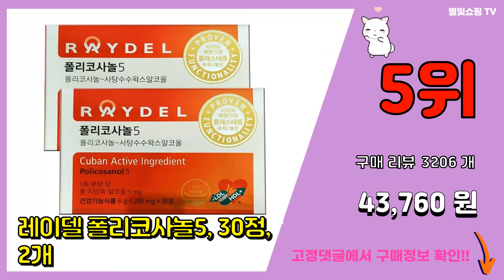쿠바산폴리코사놀 추천 판매순위 Top10 || 가격 평점 후기 비교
❤️❤️❤️요즘 가장 많이팔린 쿠바산폴리코사놀 추천❤️❤️❤️

[00:01]
10위. My Life 6병 폴리코사놀 Policosanol 25mg 120정 [60,210원]

[00:06]
9위. 마이라이프 My Life (2+2) 폴리코사놀 Policosanol 50mg 120정 4병 [69,900원]

[00:11]
8위. #[6통] 닥터브라이언 사탕수수 폴리코사놀 20mg 90타블렛/ 콜레스테롤/HDL/LDL,    [119,900원]

[00:16]
7위. 레이델 폴리코사놀5, 30정, 6개 [118,960원]

[00:21]
6위. 레이델 폴리코사놀 20 5.94g, 30정, 1개 [96,880원]

[00:26]
5위. 레이델 폴리코사놀5, 30정, 2개 [43,760원]

[00:31]
4위. 솔가 폴리코사놀 20mg 베지터블 캡슐, 100개입, 3개 [70,680원]

[00:36]
3위. 쿠바산 폴리코사놀 25mg 180정 2병 묶음 (12개월) 고함량 1병 (6개월) 하루 한 [89,000원]

[00:41]
2위. 쿠바 사탕수수 폴리코사놀 40mg 120캡슐 4개월 캐나다 생산 본사직발송 쿠바산 폴리코사 [47,200원]

[00:46]
1위. 쿠바산 폴리코사놀 40mg 120정 2병 묶음 (8개월분) 4배 농축 아뉴비타 해외 직구, [92,000원]